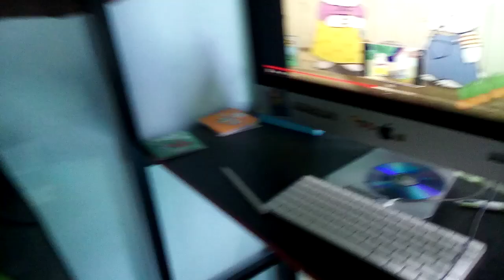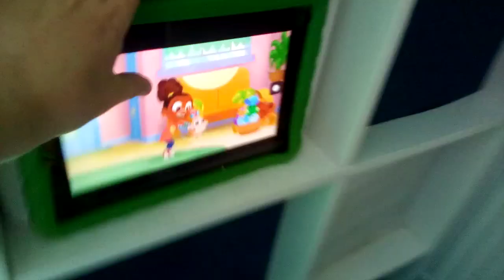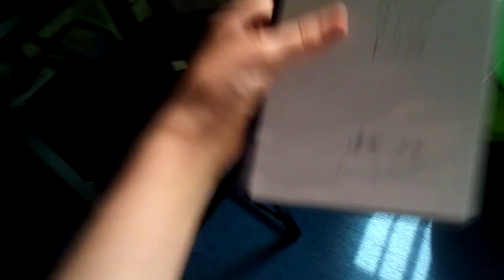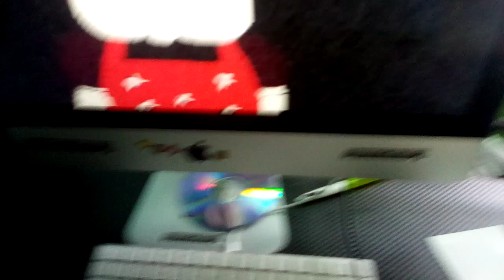max & ruby 0004 the creepypasta lost episode dvd